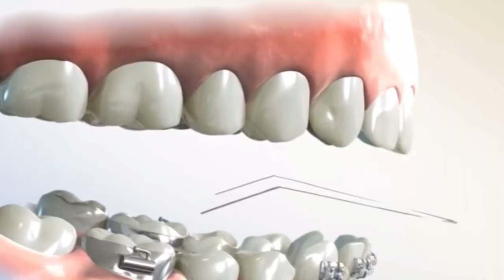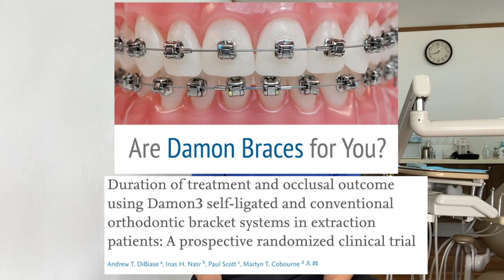Berapa lama pakai braces?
Setiap kes braces mempunyai jangkawaktu rawatan yang berbeza-beza